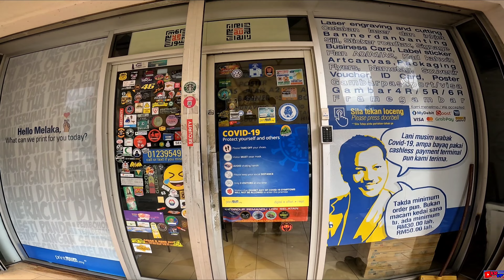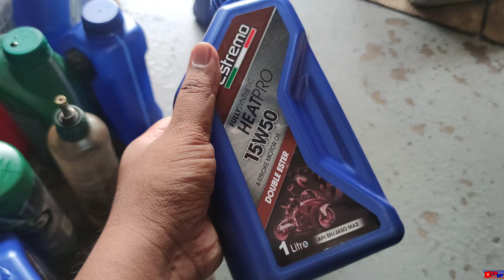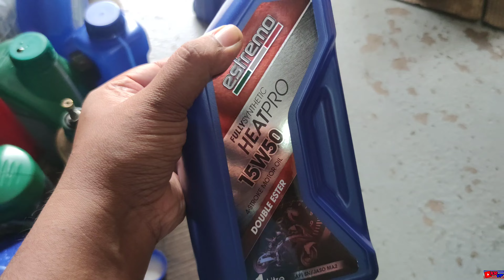[4K] ESTREMO 15W50 FULLY BAKAL KE PATTAYA 2023